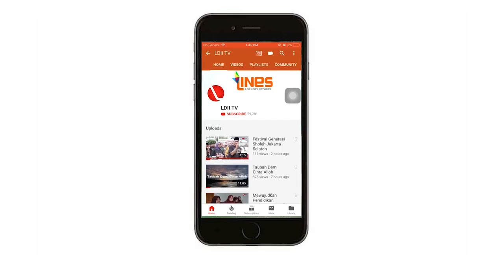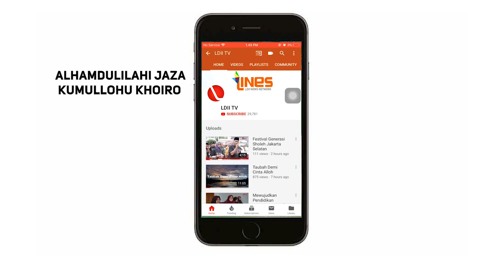LDII TV : SYAIRAN MENCARI ILMU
Mencari Ilmu merupakan kewajiban bagi setiap orang muslim,
Artinya: ”Mencari ilmu itu adalah wajib bagi setiap muslim laki-laki maupun muslim perempuan”.

Dan ingatlah ada 6 Syarat yang harus dimiliki bagi para pencari ilmu, yaitu;
1. Cerdas
2. Bersungguh - sungguh
3. Sabar
4. Bekal
5. Petunjuk Guru
6. Waktu yang lama